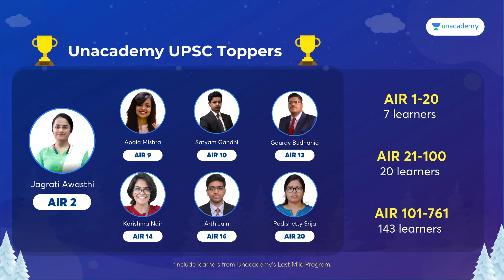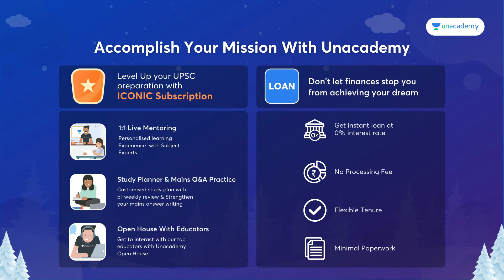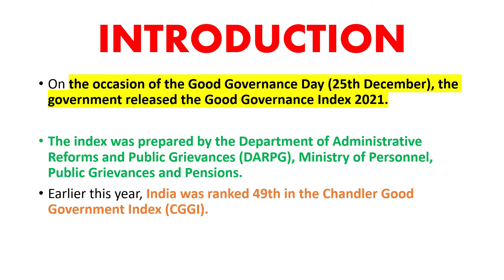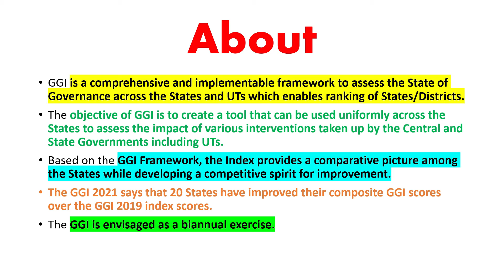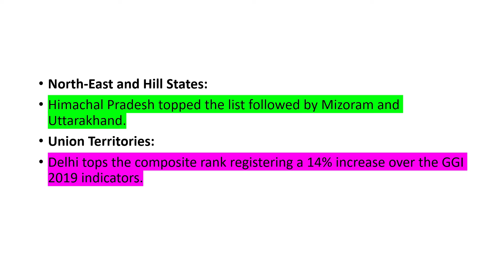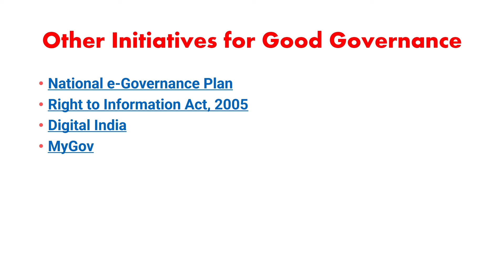Good Governance Index 2021 | Good Governance Day (25th December) | UPSC IAS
On the occasion of the Good Governance Day (25th December), the government released the Good Governance Index 2021.

The index was prepared by the Department of Administrative Reforms and Public Grievances (DARPG), Ministry of Personnel, Public Grievances and Pensions.
Earlier this year, India was ranked 49th in the Chandler Good Government Index (CGGI).

Subscription Links,

Unacademy Combat, The most competitive, gamified UPSC CSE battle will be held on 19th December, 11:00 AM

Do you have a long-term vision to achieve success? Unacademy brings you new batches starting from 22nd December 2021 to edge your exam preparations & help you with your journey.

Mission 2022: Comprehensive Batch Course on GS for UPSC CSE - 22nd Dec

लक्ष्य 2022: सम्पूर्ण सामान्य अध्ययन की समग्र तैयारी - 22nd Dec

Mission 2 Year Batch Course of GS for UPSC CSE 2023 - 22nd Dec

लक्ष्य UPSC CSE 2023: GS की पूर्ण तैयारी - 22nd Dec